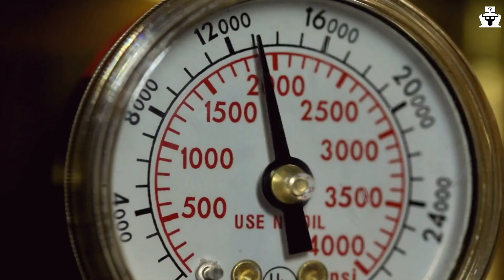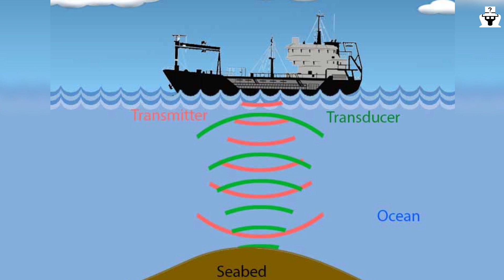Mariana Trench Interesting facts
Have you ever heard of the Mariana Trench?

 It's the deepest part of the ocean, located in the western Pacific Ocean, and is home to some of the most mysterious creatures on Earth. In this video, we'll explore some fascinating facts about the Mariana Trench that you probably never knew.

Did you know that the trench is deeper than Mount Everest is tall?

Or that the water pressure at the bottom of the trench is over 1,000 times greater than at the surface?

Join us as we dive deep into the world of the Mariana Trench and uncover some of its most amazing secrets.

Get ready to be amazed by the wonders of our oceans and the incredible creatures that inhabit them!